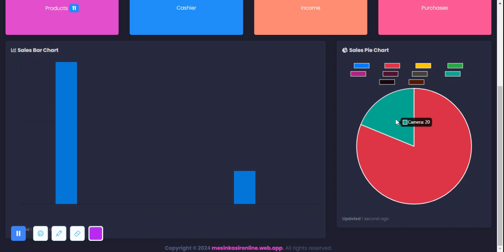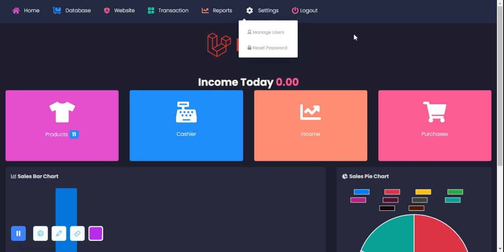dashboardaplikasigrosir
Dashboard app tampilan awal aplikasi toko grosir eceran